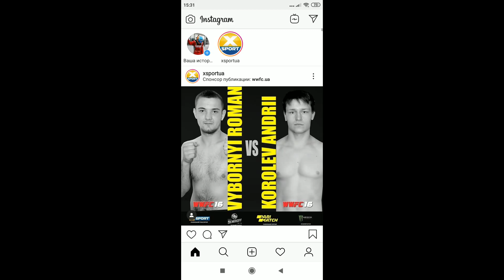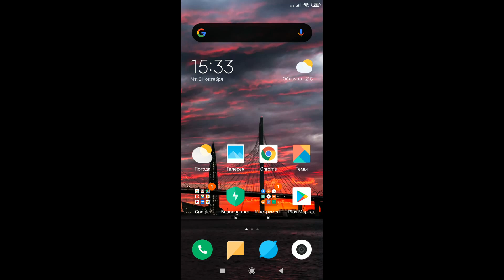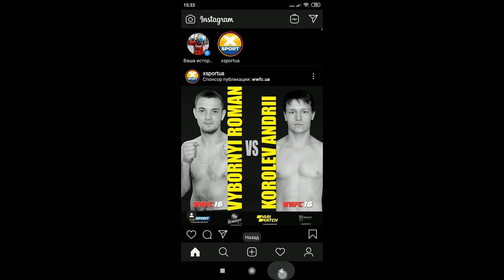Как сделать черный инстаграм андроид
В мобильном приложении Instagram появилось долгожданное нововведение, которое делает визуальное восприятие более стильным и современным. Следуя недавним тенденциям Gmail, WhatsApp, Twitter, Viber, Telegram, Instagram тоже добавил темный режим оформления для мобильных устройств на iOS 13 и Android 10.